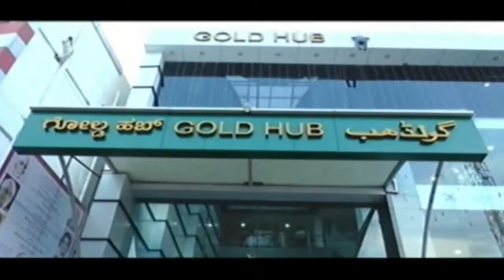ಶ್ರೀ ನಿಜ ಶರಣ ಅಂಬಿಗರಚೌಡಯ್ಯಾನವರ ಮೂರ್ತಿ ಸ್ಥಾಪಿಸಲು ಮಹಾನಗರ ಪಾಲಿಕೆ ಎದುರು ಪ್ರತಿಭಟನೆ